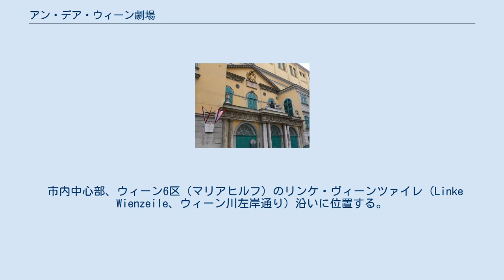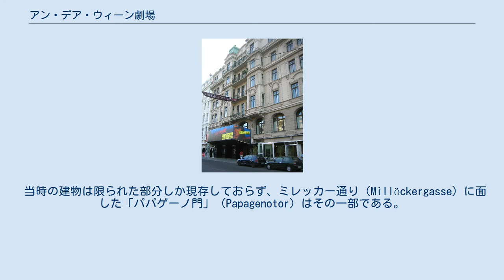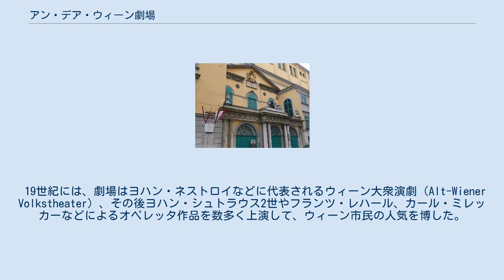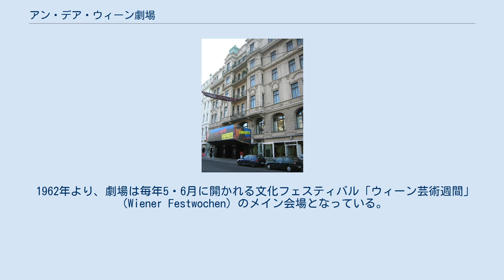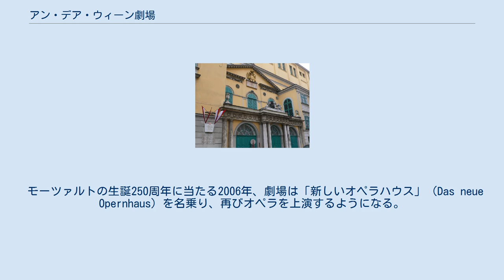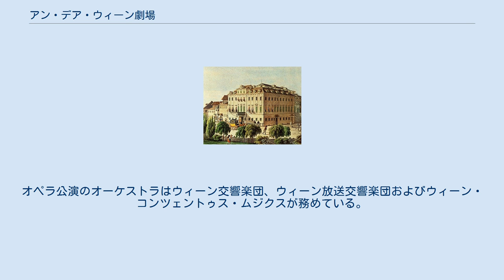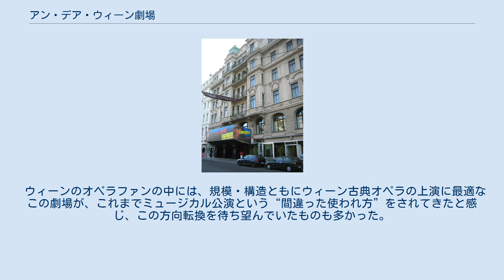アン・デア・ウィーン劇場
劇場のロゴ（2006年から） アン・デア・ウィーン劇場（2003年） 1815年の劇場 パパゲーノ門 パパゲーノ門。
左下にベートーヴェンの記念プレートが見える 劇場の裏側（レハールガッセ通り側）。
この部分は1801年の開館当時の外観を保存している。
 1900年頃の正面の様子(カール・ヴェンツェル・ザイチェク画)。
1901年の改築前の最後の姿が見える。
 アン・デア・ウィーン劇場（アン・デア・ウィーンげきじょう、Theater an der Wien）は、オーストリア・ウィーンにある歌劇場。
 ミュージカルやオペラを上演する劇場として、1801年の開館以来、多くの市民・観光客を集めている。
ウィーン劇場協会（Vereinigte Bühnen Wien）に加盟しており、運営はウィーン市の100％出資企業であるウィーン・ホールディング（Wien Holding）が担当する。
 市内中心部、ウィーン6区（マリアヒルフ）のリンケ・ヴィーンツァイレ（Linke Wienzeile、ウィーン川左岸通り）沿いに位置する。
劇場名の「アン・デア・ウィーン」とは「ウィーン川に面した」という意味であり、ドナウ川の支流で劇場の傍を流れるウィーン川に由来するものである。
今日では、ウィーン川は劇場付近が暗渠化されており、直上はナッシュマルクトと呼ばれる市場になっている。
 ヴォルフガング・アマデウス・モーツァルトのオペラ『魔笛』の台本で成功したエマヌエル・シカネーダーが、1791年に皇帝の認可を受け、建築家フランツ・イェーガーによる帝政様式の設計をもとに1798年より建設を開始、1801年に落成した。
 18世紀のウィーンでは、特権的な貴族や裕福な市民は市壁城門内の2つの宮廷劇場（ブルク劇場、ケルントナートーア劇場）で劇場趣味を満たす一方で、下層の市民は市壁門外の郊外地区で開かれる巡回劇団の公演を楽しんでいた。
郊外では長い間、仮設の舞台が作られては短期間で撤去されることの繰り返しで、常設劇場がなかったが、18世紀末近くになると、1781年開場のレオポルトシュタット劇場、1787年のフライハウス劇場、1788年のヨーゼフシュタット劇場の3つの常設劇場が相次いでオープンし、しのぎを削っていた。
 このうち、1787年開場のフライハウス劇場がアン・デア・ウィーン劇場の前身となった劇場で、1799年には財政破綻を喫していた。
モーツァルトの「魔笛」の台本作者でこの劇場の支配人を務めていたエマヌエル・シカネーダーは、1799年3月1日、劇場活動への強い情熱を抱いていた商人のバルトロメウス・ツィッターバルト(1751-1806)に対して、63,266グルデンでフライハウス劇場を譲渡することになった。
ツィッターバルトはその頃までにこの劇場に130,000グルデンを投資しており、この買収により、1786年からシカネーダーが保有していた新劇場建設の特権も合わせて取得できるものと見込んでいたが、これについては却下されたため、2人は共同経営者となって歩調を合わせることになった。
この間に1799年、ツィッターバルトが新劇場の用地として、フライハウス劇場からウィーン川を挟んで至近距離にあった土地を取得する一方で、シカネーダーは計画段階にあった新劇場の建築許可を請願し、1800年4月1日付で皇帝フランツ2世より許可を取得した。
この後、わずか13ヶ月の建築期間で新劇場は完成し、1801年6月13日、杮落しを迎えた。
 当時の建物は限られた部分しか現存しておらず、ミレッカー通り（Millöckergasse）に面した「パパゲーノ門」（Papagenotor）はその一部である。
これは劇場を建てたシカネーダーを記念する門であり、『魔笛』で自ら「パパゲーノ」役を演じるシカネーダーと、彼と共に出演した3人の息子たちの姿を見ることができる。
 開館よりほどなくしてシカネーダーは破産し劇場を手放すものの、保持していた皇帝の認可によって芸術監督の座を守り、ルートヴィヒ・ヴァン・ベートーヴェンを音楽監督として招聘。
ベートーヴェン作のオペラ『フィデリオ』などを上演した。
劇場内には、ベートーヴェンを記念する部屋が残っている。
 19世紀には、劇場はヨハン・ネストロイなどに代表されるウィーン大衆演劇（Alt-Wiener Volkstheater）、その後ヨハン・シュトラウス2世やフランツ・レハール、カール・ミレッカーなどによるオペレッタ作品を数多く上演して、ウィーン市民の人気を博した。
世...